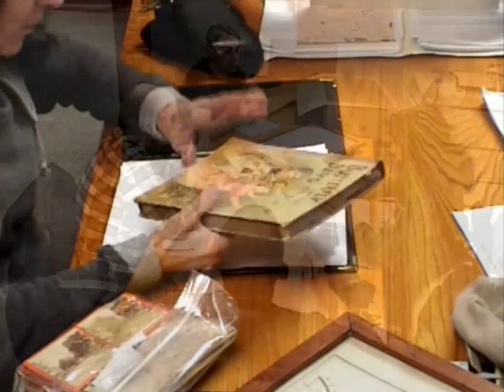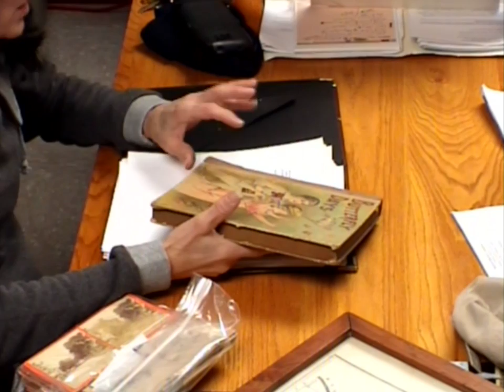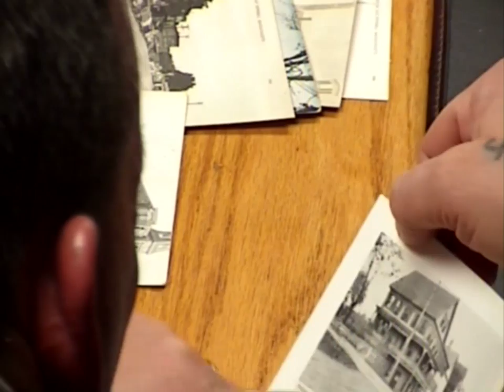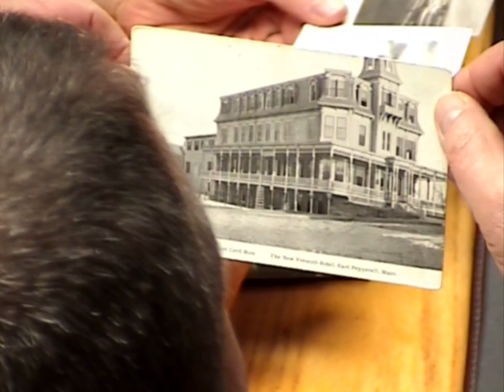Historical Commission January 23, 2017